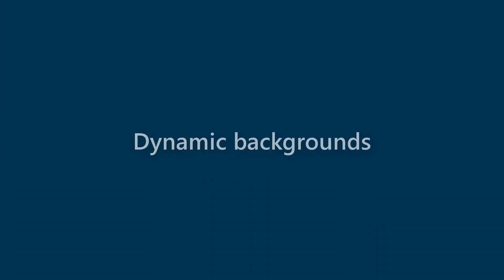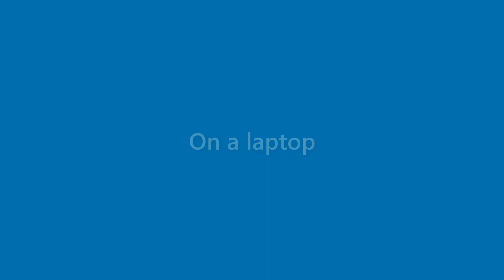Ana Gould - appearance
Name Look - Ana Gould - appearance. In this video we present "Ana Gould" name look and feel in various scenarios.
This video will cover:
How does "Ana Gould" look as a personal letterhead?
How does "Ana Gould" look on a business card?
How does "Ana Gould" look on a computer/laptop screen?
How does "Ana Gould" look with different background colors?
How does "Ana Gould" look with various fonts?